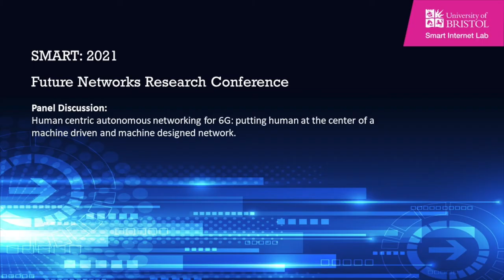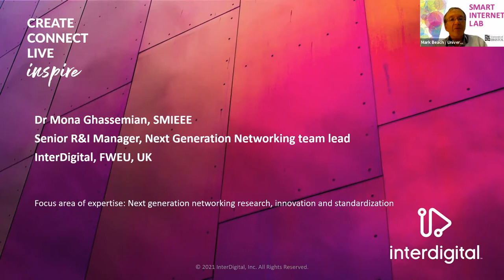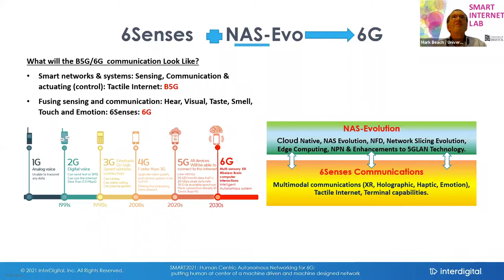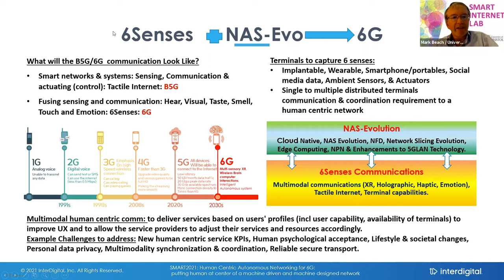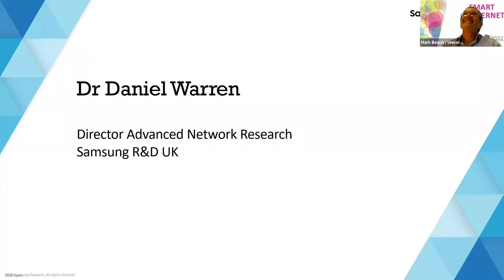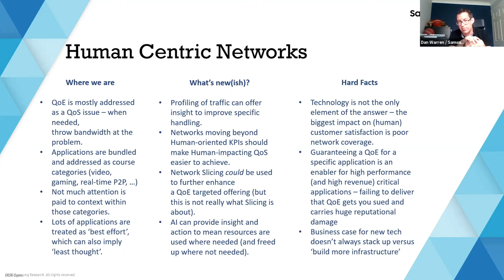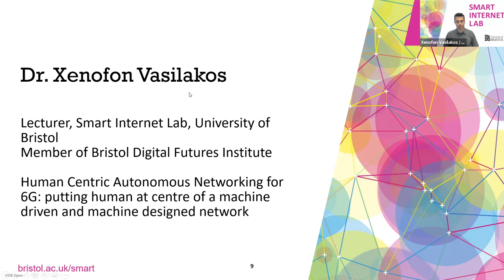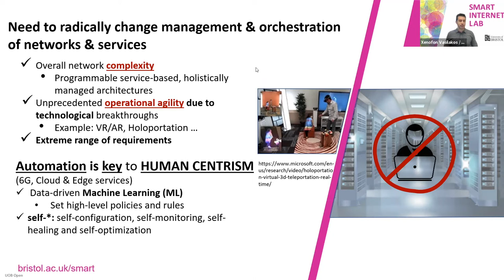Autonomous networking for 6G: putting human at centre of a machine driven and designed network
Date: 22/09/2021

Speaker:
Host- Prof Mark Beach, Prof of Radio Systems Engineering, Smart Internet Lab, University of Bristol

1. Prof Dimitra Simeonidou, Prof. and Director, Smart Internet Lab, University of Bristol

2. Dr Xenofon Vasilakos, Lecturer in AI for Digital Infrastructures, Smart Internet Lab, University of Bristol

3. Dr Mona Ghassemian, Senior Research and Innovation Manager, InterDigital

4. Dr Daniel Warren, Director, Advanced Network Research at Samsung R&D UK

Talk Title: Human centric autonomous networking for 6G:
putting human at centre of a machine driven and machine designed network